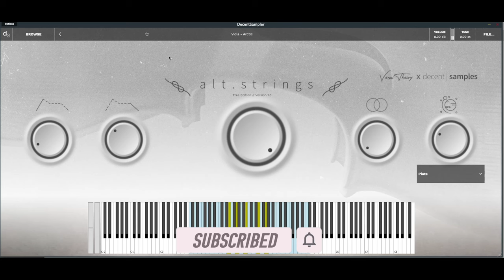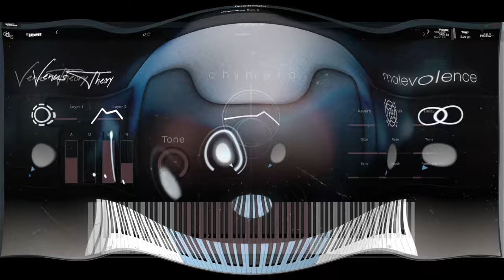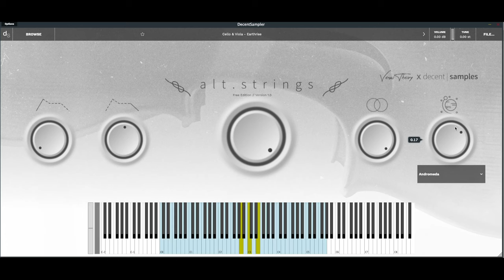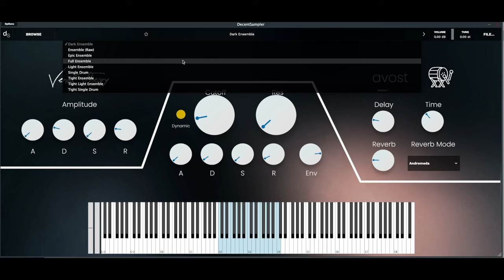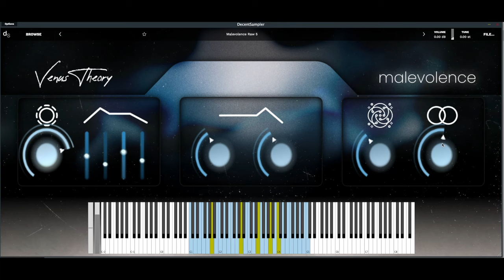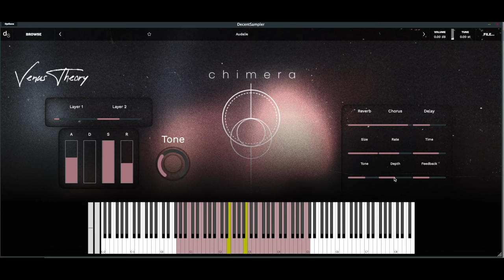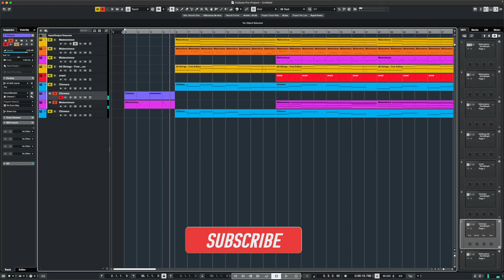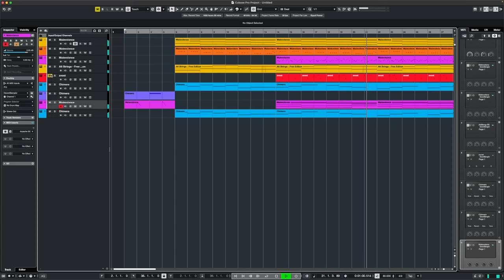Unleash Cinematic Soundscapes: Venus Theory’s Decent Sampler Gems Revealed!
🎶 **Dive into the Sonic Universe with Venus Theory’s Decent Sampler Instruments** 🎶

🔊 In today’s video, we’re exploring the **chaotic beauty** of semi-modular synths and **breathtaking string articulations** with four incredible instruments from Venus Theory for Decent Sampler. Get ready for a sonic adventure with Malevolence, AltStrings - Free, avost, and Chimera!

👉 **Malevolence**: Experience the raw power of analog synths with cinematic flair. 👉 **AltStrings - Free**: Discover the fusion of pristine strings and innovative effects. 👉 **avost**: Elevate your beats with this boutique drum library. 👉 **Chimera**: Immerse yourself in the lush drones created from mutated orchestral sounds.

💡 Whether you’re a composer, producer, or sound designer, these libraries offer **quality sounds at an unbelievable value**.

🎧 Sit back and enjoy the **Patch Playthrough** and **Composition Playthrough** as we showcase what these libraries can do.

💬 **Don’t forget to comment** your thoughts and let us know how you would use these sounds in your own projects!

🚀 **Join our creative community** and let’s push the boundaries of music production together!

Chapters:

00:00 - Introduction
02:33 - alt.strings Free
03:29 - avost
04:12 - malevolence
07:36 - Chimera
10:58 - GUI and some sound design
19:48 - Composition
22:00 - Composition Walkthrough
28:14 - Conclusion